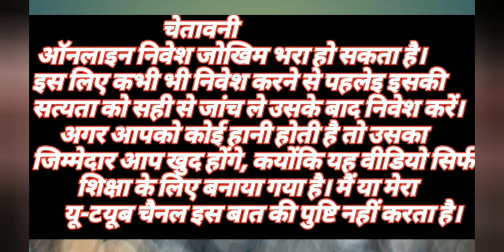Rummy A1 Wingo Lottery tricks // New tips and tricks Rummy A1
2023 new wingo lottery Game app